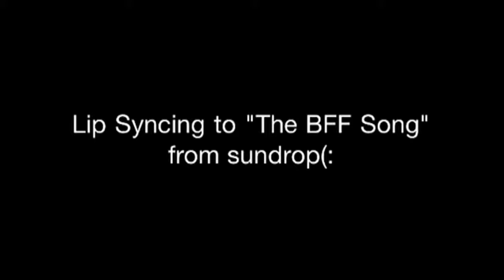Lip syncing "The BFF song" from SunDrop(:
Bri and I lip syncing a sun drop song!